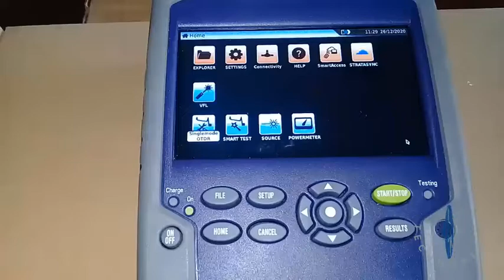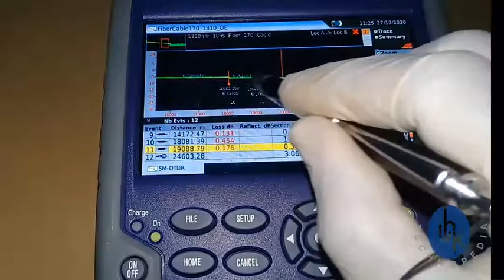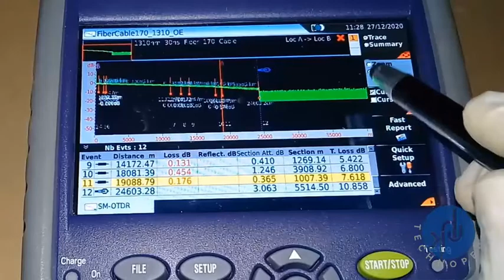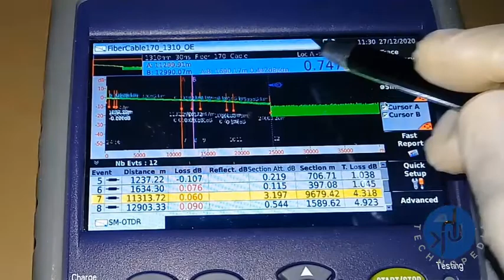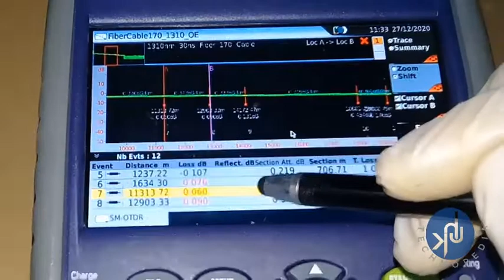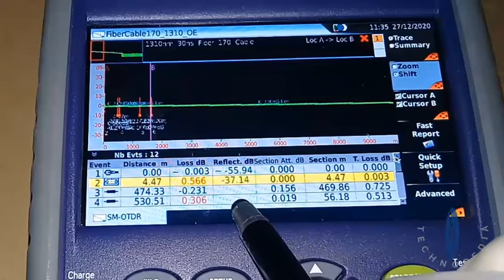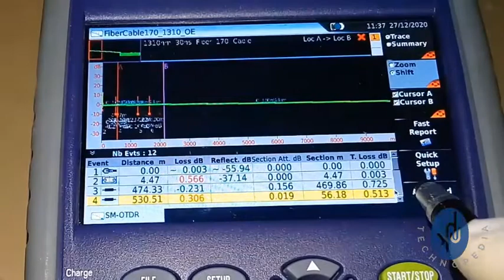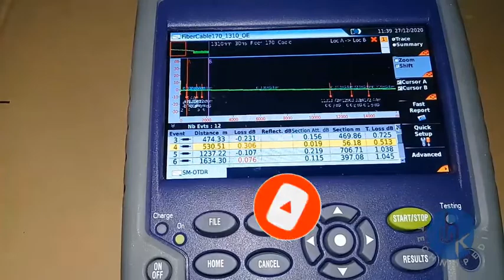Viavi smart OTDR | Traces report analysis and intrepretation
Dear viewers after Viavi smart otdr expert review settings we proceed to next level of Traces report analysis and intrepretation of viavi smart otdr. In this video not only discussed about tabulated result rather also OTDR traces analysis and graphical Interpretation because it is also very for viewers that How to know otdr graph correctly. To understand viavi smart otdr trace reporting in both both tubulat form as well as in graphical representation especially otdr traces in hindi hindi language but also in urdu for better understand.
   OTDR explanation report is not only crucial to understand for well managed fiberlink but also to maintain your fiber budget loss in particular link after few videos we will be end to Viavi smart otdr expert settings.

Results display:-
The traces acquired or recalled from a memory are displayed on the Results page. According to the mode of acquisition (Expert OTDR or Smart
Test), the results page offers similar functions, but also different functions.

Alarms display:
1.  Fail:  Indicates that at least one result exceeds the alarm thresh￾olds defined in the configuration file used for acquisition Results are displayed in red in table.
2. Valid Indicates that all the results lie within the thresholds (no result is in red or yellow). Results are displayed in green in the table.

Display of events on the trace:
Each event detected is referenced under the trace by a serial number. The reflectometry trace is displayed with a dotted vertical line set on the start of launch cable (if the Launch Cable End parameter is defined in the
SETUP menu)
The trace can also be displayed with a dotted vertical line on the end of  fiber. The icon is displayed on trace if the Receive Cable Start parameter has been defined in the Setup menu.
The results of the measurements of attenuation, reflectance and slope can be marked on the trace. The reflectance of a ghost event is displayed in brackets on the trace.
Detailed description of an event:
   Click on one event icon in the results table to display the event type and the alarm threshold defined for this event (if Alarms have been defined in the Setup page). If the value of the event selected exceeds the defined threshold, then the possible causes for this alarm are described in the popup message window.

Cursors:
The cursors A and B are represented by vertical lines of different colors:
•  in a solid line if the cursor is selected.
•  in a dotted line if the cursor is not selected.

Zoom function:
The Zoom function is used to analyze part of the trace in greater detail. The zoom is centred on the active cursor.